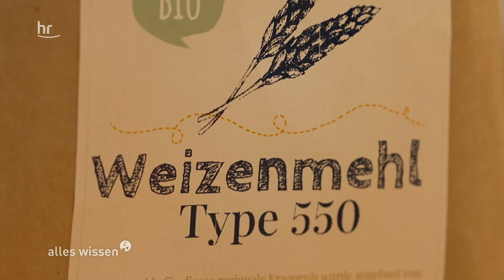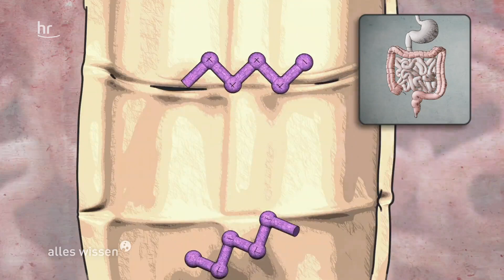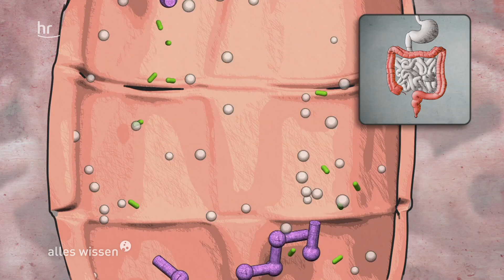Die Wissenschaft vom Brötchen backen | alles wissen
Was wäre ein reich gedeckter Frühstückstisch ohne leckere fluffige Brötchen? Aber haben Sie schon einmal versucht, Brötchen selbst zu backen? Oder sich gefragt, wie gesund Brötchen eigentlich sind? Wir wollen wissen, was ein gutes Brötchen ausmacht und fragen nach bei drei Fachleuten für Lebensmittelchemie. Außerdem schauen wir in die Backstube von "Brotfee" Heidi Schlautmann. Sie verrät uns, wie Brötchen auch zu Hause gelingen.